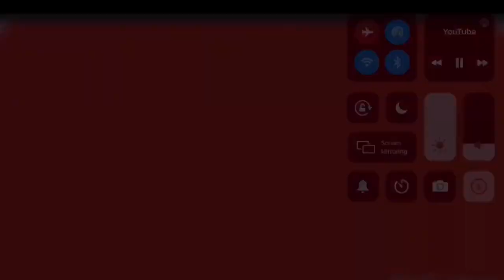Bloxburg Update! | Added New Security Cameras 🎥 And Floodlights | Funny LOL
One of probably Bloxburg biggest update I’ve ever seen!